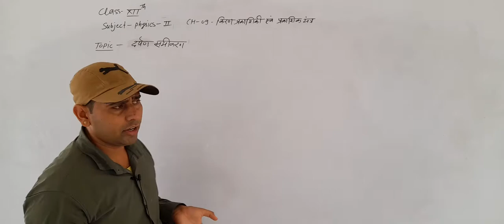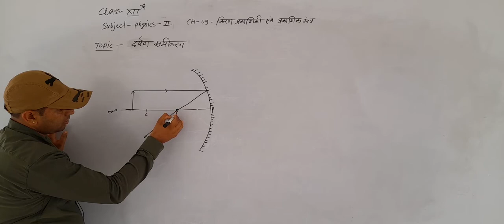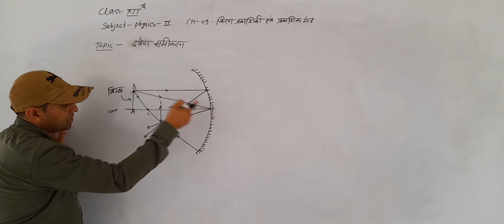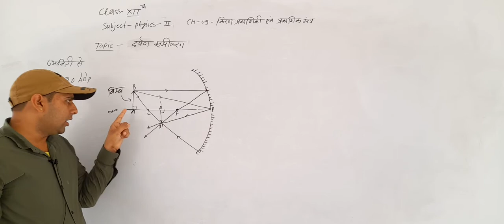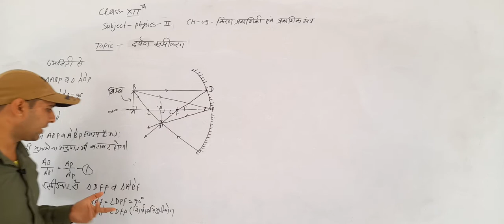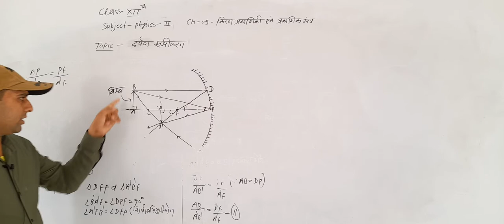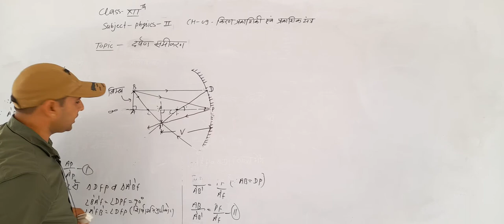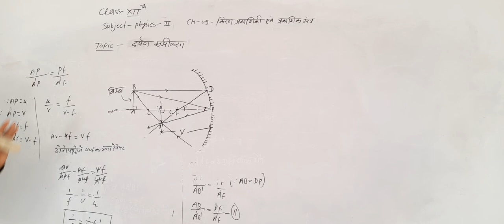दर्पणसमीकरण video 2 class 12th ll Rci Edu. Hub Bansur Alwar Raj.